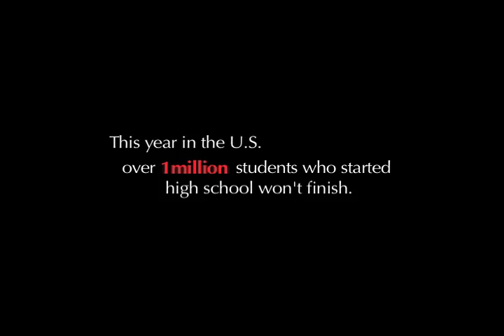DSC - National Week of Action 2010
The Dignity in Schools Campaign (DSC) is a national coalition of parents, students, advocates and educators from around the country united to challenge the systemic problem of pushout in our nation's schools. The DSC advocates for the human right of every child to a quality education and to be treated with dignity, and promotes local and national alternatives to a culture of zero-tolerance, punishment and removal.

The DSC is organizing actions around the country during the week of October 11-17, 2010 to expose the pushout crisis and to engage people in the fight for the human right to education.